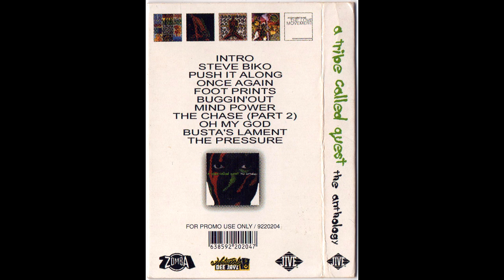A Tribe Called Quest - The Anthology - Mixtape Promo Mixée par DJ Noise (1999)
Mixtape promo retrospective du Best Of "The Anthology" d'A Tribe Called Quest mixée par DJ Noise en 1999